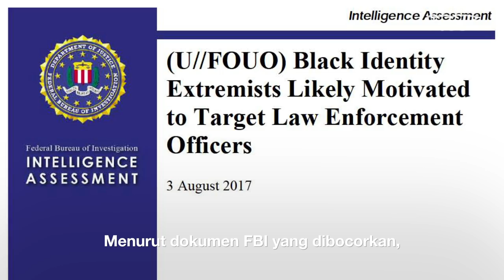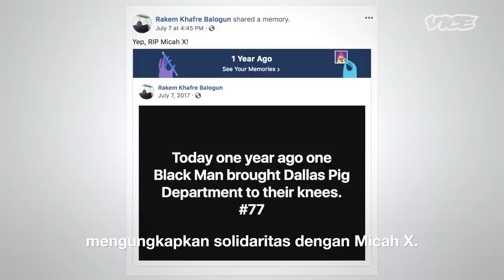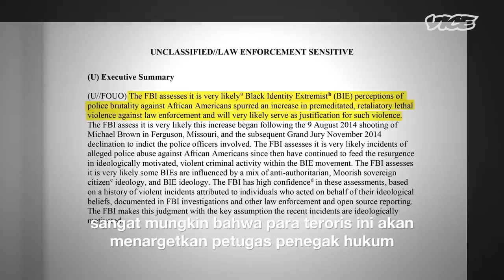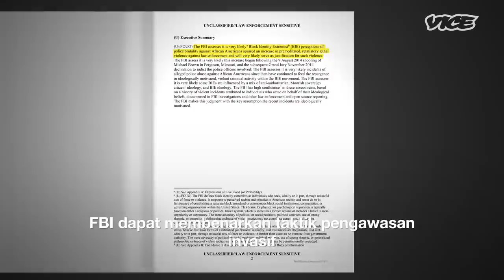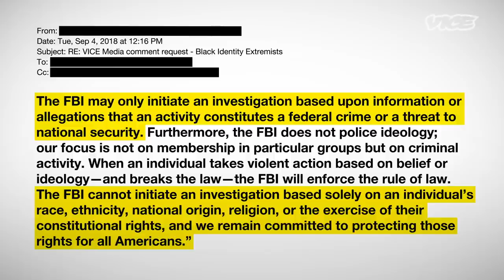Memahami Perburuan FBI terhadap “Ekstremis Kulit Hitam”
Menurut bocoran dokumen FBI, “Ekstremis Kulit Hitam” adalah kelompok teroris lokal yang menimbulkan ancaman serius bagi keamanan Amerika Serikat. Penilaian ini didasarkan pada pengelompokan tak berbukti dari penembakan polisi yang tidak berkaitan. Dokumen tersebut telah menarik banyak perhatian publik karena dengan gamblang memantau ras tertentu (racial profiling).

Aktivis Rakem Balogun dianggap sebagai “Ekstremis Kulit Hitam” karena terlalu blak-blakan menyuarakan pikiran. Dia ditahan selama hampir enam bulan atas tuduhan penyalahgunaan senjata. Setelah dia bebas, VICE menemui Rakem untuk mempelajari lebih lanjut peristiwa yang membuatnya berakhir di penjara. Dia juga membeberkan dampak nyata dari label “Ekstremis Kulit Hitam” ini.